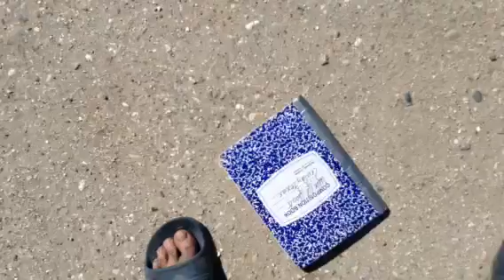Crawfish Festival 3-28-15 Crosby Texas